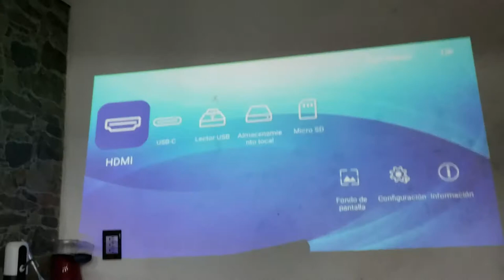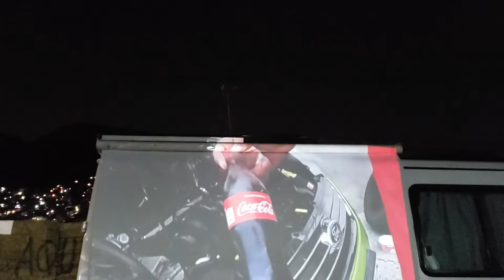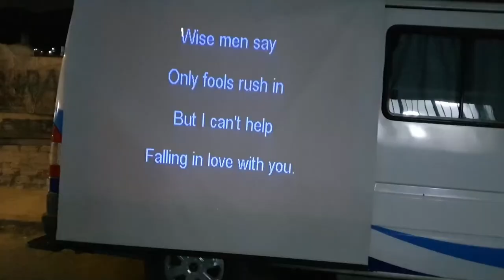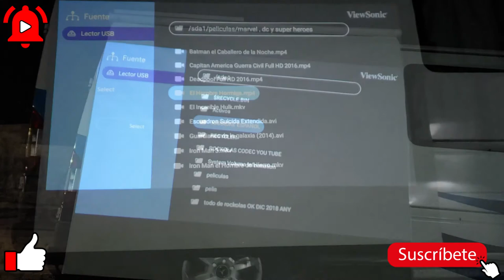👀PROYECTOR PORTATIL l /FURGONETA CON CINE /ADENTRO Y AFUERA 🥡 Y PROTECCION DEL SOL🌞/MERCEDEZ BENZ!!🚐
SI ERES DE ESAS PERSONAS QUE LES GUSTA VIAJAR EN FURGOCAMPER ESTA OPCION ESTA BASTANTE BUENA YA QUE NOSOTROS ADAPTAMOS UNA PANTALLA EN LA PARTE DE AFUERA Y ADEMAS QUE LE DIMOS DOBLE USO TANTO COMO PARA VER PELICULAS EN LA NOCHE Y CUBRIRNOS DE EL SOL POR EL DIA QUIERES SABER QUE TAL NOS QUEDARON LOS RESULTADOS TIENES QUE MIRAR ESTE VIDEO HASTA EL FINAL!

OJALA Y NOS PUEDAS APOYAR Y HACER CRECER ESTA FAMILIA POCO A POCO VAMOS CRECIENDO Y QUEREMOS CRECER JUNTO ATI POR FAVOR APOYANOS DEJANDO TU LIKE 👍SI YA NOS DEJASTE TU LIKE NO OLVIDES SUSCRIBIRTE 📛 NO OLVIDES ACTIVAR LA CAMPANITA DE NOTIFICACIONES PARA QUE YOUTUBE TE AVISE CADA QUE SUBAMOS UN VIDEO Y SEAS EL PRIMERA EN VERLO SALUDOS!!